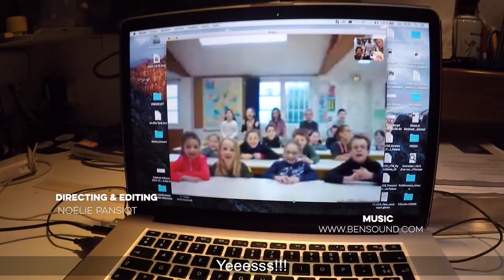[Tara Junior] Quels sont les différents moyens de communication à bord d'un bateau ?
Comment fait-on pour communiquer à bord de Tara, quand on est au beau milieu de l'Océan ? Une question cruciale posée par Zoé, 9 ans, de l'école de Thénac. Suivez les membres de l'équipage et découvrez les différents outils à leur disposition pour échanger à bord du bateau et rester en contact avec le monde extérieur.
[Tara Junior] What are the different ways to communicate on a boat?
An important question asked by Zoé, 9, from the Thénac school. Follow the crew and discover the different equipment they use to communicate on board and stay in touch with the outside world.

© Noëlie Pansiot - Fondation Tara Expeditions